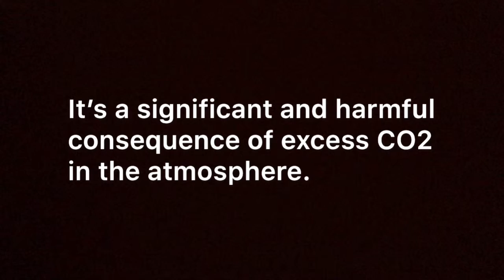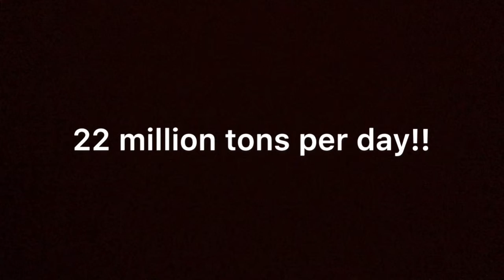Ocean acidification (#136)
Hello, everyone. How was your day? Please enjoy your day. And keep thinking about the world!!

Edit by:InShot
Camera:HUAWEI P20 lite
Creator:Change maker

Other channel!!